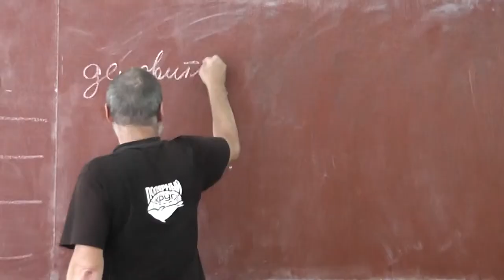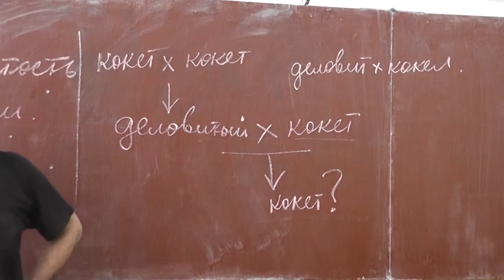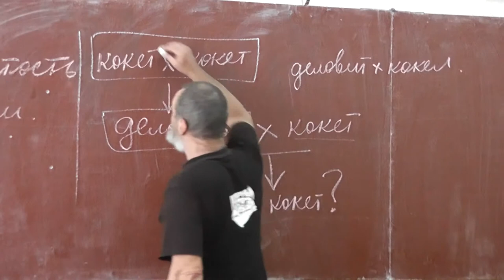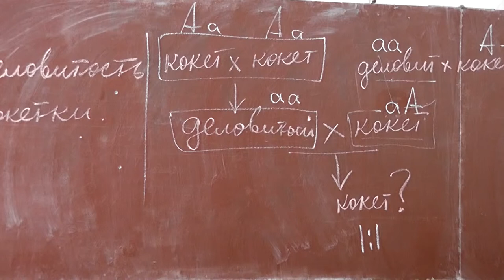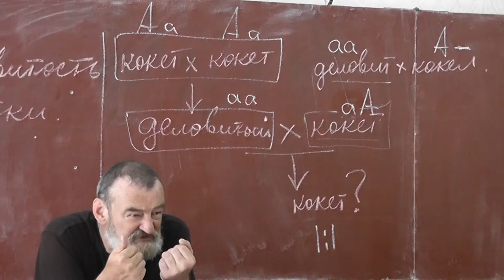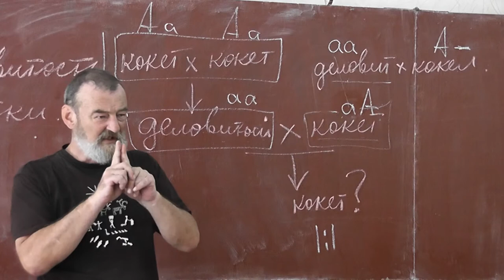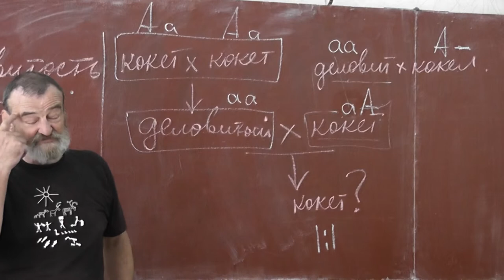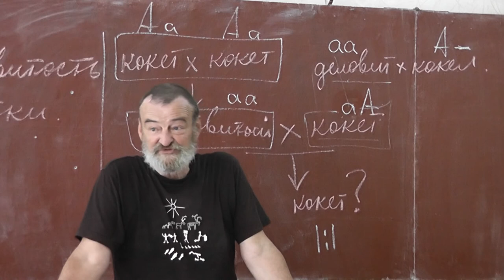94 Деловитый потомок кокетливых родителей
Aa и Aa. Генетические болезни. Порода, сорт и штамм.